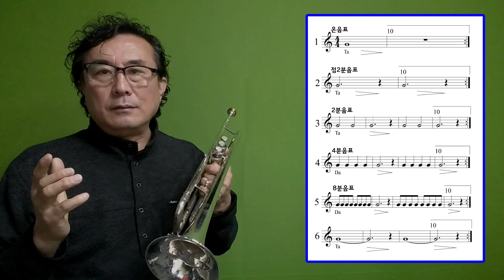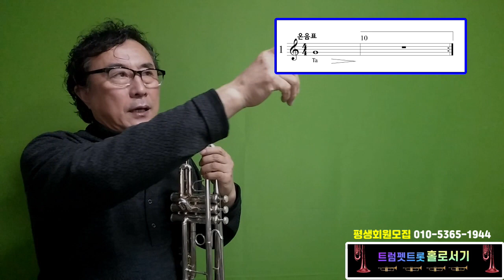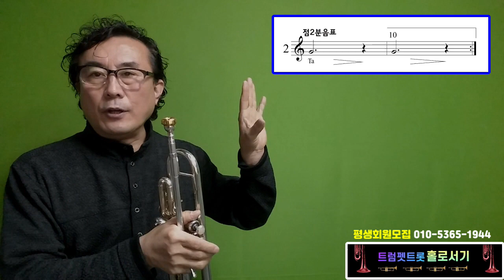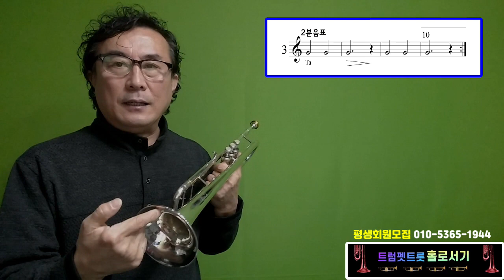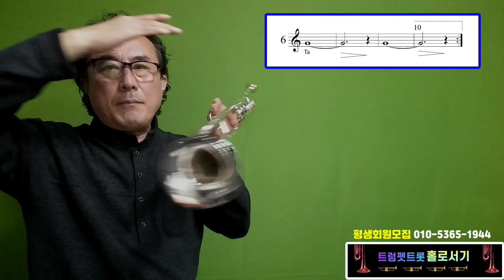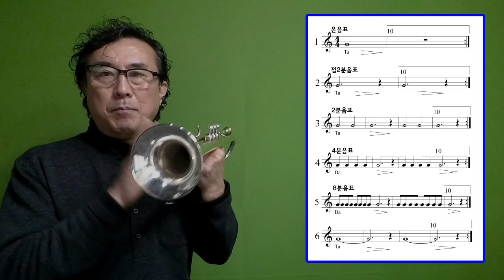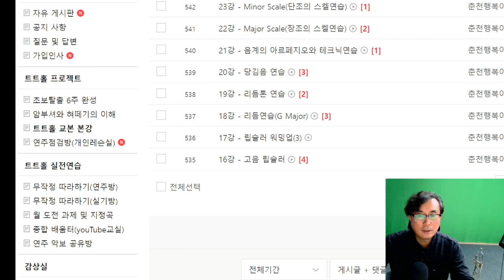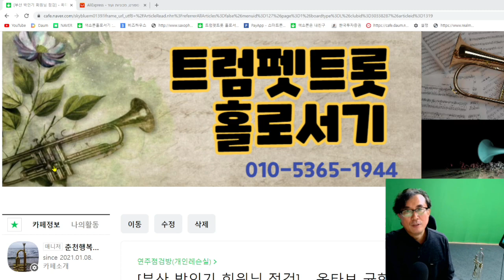"솔"만 정확히 낸다면 나도 고수가 될 수 있습니다 / 트트홀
트트홀 2023 계묘년 신년특집 강의
솔만정확히 내 맘대로 낸다면 나도 고수가 될 수 있습니다.
트럼펫은 지구력과 유연성이 생명입니다.
소리의 안정감을 찾기 위해선 어떤 한 음을 타켓으로 공략을 해야 합니다.
그 다음엔 쉬워집니다.
올해도 트럼펫을 사랑하시는 트트홀의 회원님들을 응원합니다.

트럼펫트롯홀로서기 네이버카페 바로가기 :
트럼펫의 모든 것이 있습니다.

트트홀의 평생회원이란?
배움의 기쁨과 소통의 즐거움이 있습니다.